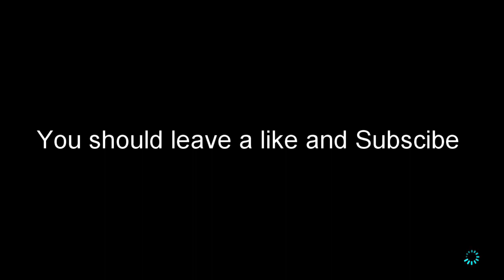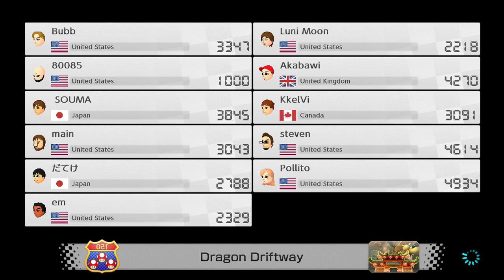The Beginning //Playing online a WEE BIT//MarioKart8Online#mariokart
I started playing online with the intent of making it 99999 Will I be able to make it?? WIll RNG be my DOWNFALL??Lets find out together on this series where I play Mario Kart 8 Online trying to get the elusive full 9s!!!
Messi